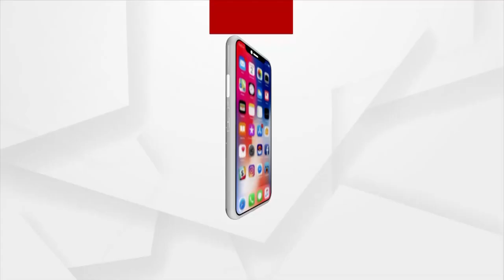ମାନସ ଭୟରେ ସମସ୍ତଙ୍କ ପାଟି ଚୁପ୍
ମାନସକୁ ସୁରକ୍ଷା ଦେଉଛି କିଏ? କଣ କରୁଛି ପିପୁଲ୍ସ ଫ୍ରେଣ୍ଡଲି ପୋଲିସ ।